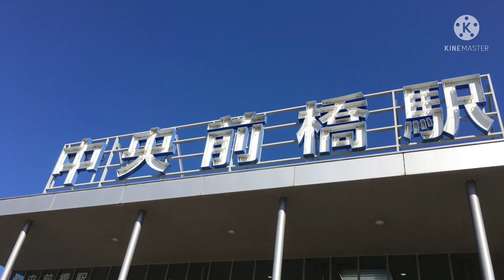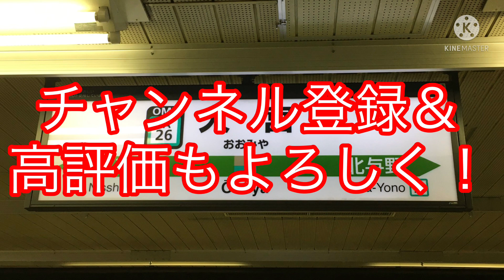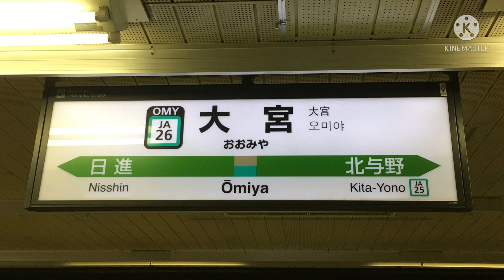【鉄道ゆっくり茶番】合宿の楽しみ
ほぼ7本に1本のペースで投稿してる鉄道茶番シリーズの第43弾！

うp主の自分としても合宿と言えばめっちゃ肉食ったことくらいしかいい思い出がない(どんな合宿だよ笑)

■今回のキャスト■
○本編
・阪急1000系神宝線
・阪急8300系京都線
・阪神8000系

・京王7000系
・小湊鐵道キハ200形
・485系3000番台上沼垂色

・JR埼京線大宮駅の駅名標
(実写、2020年1月撮影)